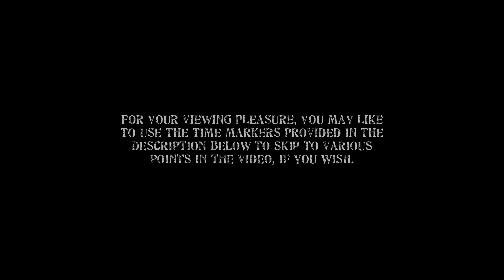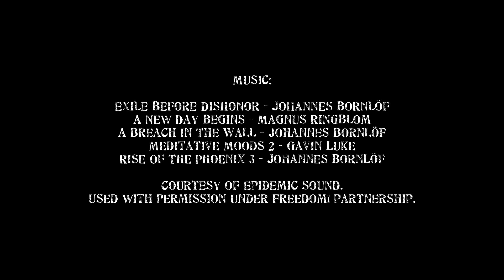Episode 4: After the Hunt, Comes the Long Haul | Let’s Play: Mortal Online - Season Four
With the hunting trip over and having divided the share of the spoils between him and Crewe, Tibers prepared for his long journey back to Tindrem where he has further business to conduct there. Stowed away in his backpack are twenty-seven gold coins, the risks are high but so are the rewards. He had hoped that the journey would be eventless, but the wilderness isn’t as deserted as it once was...

The APC will now be conducting patrols in the wilderness near Fabernum, Meduli and Tindrem

At the time of this video, the game version was 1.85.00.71. You can find out more about Mortal Online at the game's official

Skip to:
03:52 - The Long Journey Home
07:32 - Thinking about Other Sandbox MMORPGs in Development
12:22 - You May Have Heard of the Thieves Guild
18:00 - This Game Has a Razor-Sharp Hardcore Edge
20:40 - The Recommended Route, or So I've Been Told
22:52 - The Beauty of the New Weather System
24:04 - An Idea for the APC Is Born
28:44 - Enjoy the Tindremic Long Cape, Nadavii!